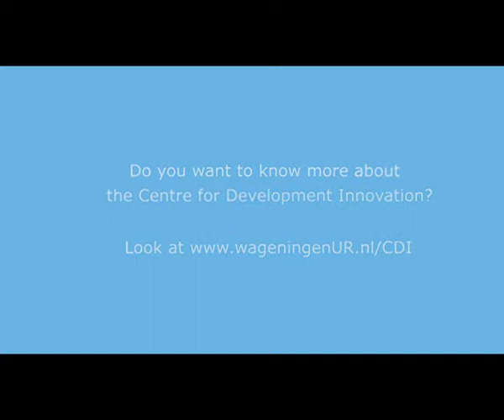Fisheries governance course: Susan Imende Ungadi, Kenya